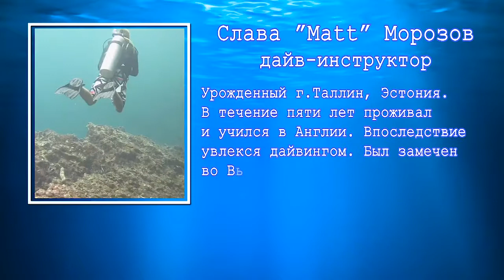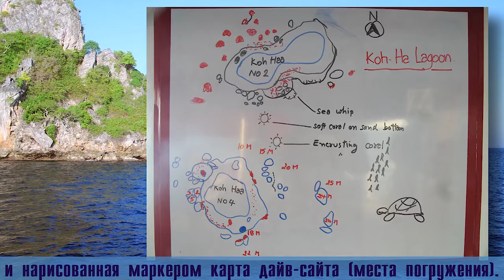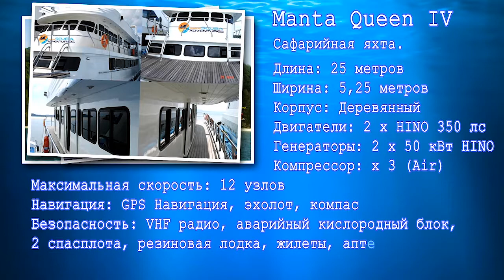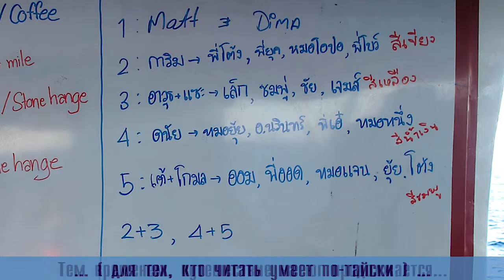Тайланд - 2012, дайв-сафари по Андаманскому морю. Часть 2.(HD 720p; Sony-HDR-Клон; Canon G12)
Thailand - 2012, Andaman Sea DiveSafari. Path 2. (HD 720p; Sony-HDR-clone; Canon G12)

Мои первые "пробы пера" на тему путешествий, сделанные в 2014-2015гг из отснятого в декабре 2012 года материала, во время сафари на юг Андаманского моря и Симиланских островов.

My first "pen test" on the topic of travel, made in 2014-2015 from footage in December 2012, during a Safari to the South of the Andaman sea and the Similan Islands.

Желающим глянуть на мои наиболее удачные (на мой взгляд) фото морских обитателей (и не только их) - сюда (The Best picture)

Все пополняется.